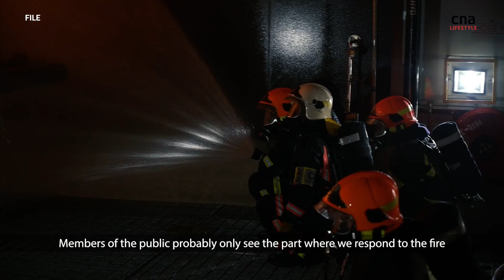The woman in charge at Sentosa Fire Station: Lieutenant Colonel Jennyline Fan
After about a decade in public service, Lieutenant Colonel Jennyline Fan is now commander of the Sentosa Fire Station. The 34-year-old tells CNA Women what drew her to a career with the Singapore Civil Defence Force – and what it was like to train with up to 60kg of gear and equipment on her body.